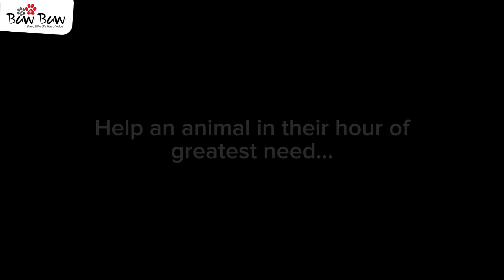කිණිතුල්ලන් සහ තුවාල කිහිපයක් එක්ක මහමග අසරණ වුණු බව් පැංචාගේ කතාව | BawBaw life Changing Stories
කිණිතුල්ලන් සහ තුවාල කිහිපයක් එක්ක මහමග පීඩාවිඳපු  යාලුවෙක් බව්බව් සත්ත්ව සංවිධානය විසින් බේරා මුදවගෙන අභයභූමිය වෙත නිදහස් කරන ලදී. මෙවැනි අසරණ ජීවිත වෙනස් කරන්න දායක වන සියලූම දෙනාට ස්තූතියි!

a dog with a huge wound was rescued by the Baobab animal organization and released into the sanctuary. Thank you to everyone who contributes to changing the lives of these innocents!